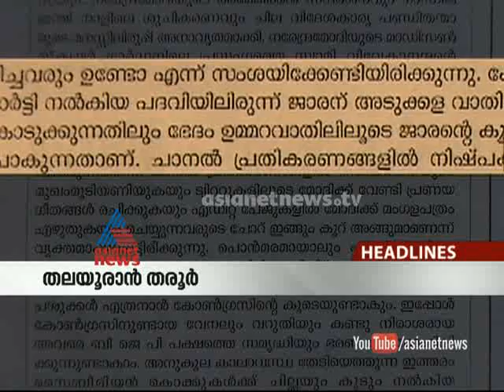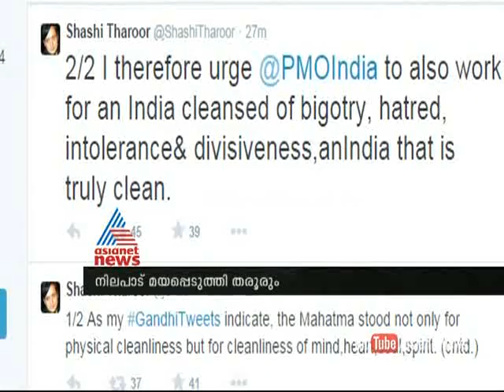News @ 1PM 7th October 2014